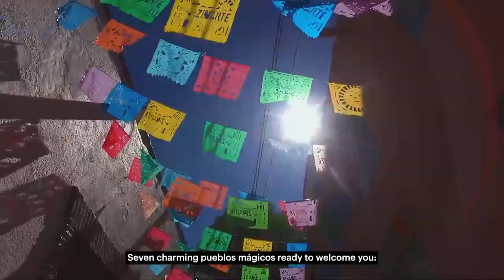Visita Hidalgo, te sorprenderá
En esta Semana Santa no te pierdas todos los atractivos que nuestro estado de Hidalgo tiene para ti y tu familia.